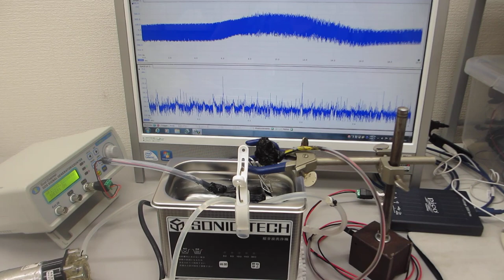超音波洗浄器・超音波発振制御プローブ・小型ポンプの組み合わせ技術 ultrasonic-labo